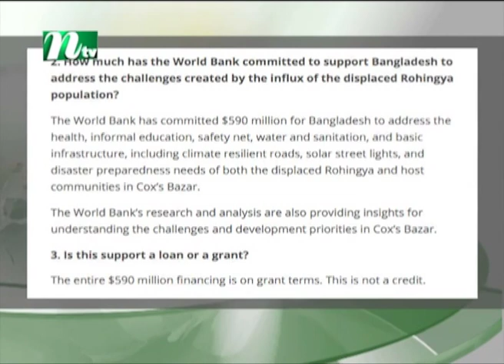রোহিঙ্গাদের ব্যাপারে সুনির্দিষ্ট সুপারিশ করা হয়নি